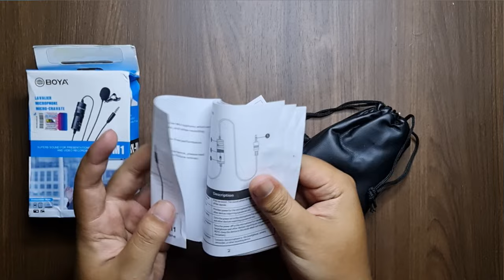Unboxing - Mic Boya BY-M1 2024 !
Mic Lavalier Terbaik~ di harganya

Jujur, beli ini kepengen doang, hampir enggak kepake, malah lupa kalau punya hehe